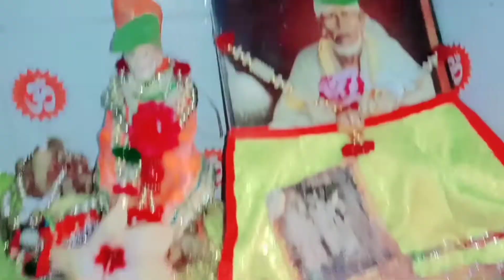ଆସନ୍ତୁ ଦେଖିବେ ମୁରୁଜରେ କେମିତି ପକେଇଚି//plz support me friends 🙏//Sudha Satya vlogs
Hii
friends namaskar🙏❤💕💕swagat MO channel ku plz support me friends odiavlog odiabohu deli life